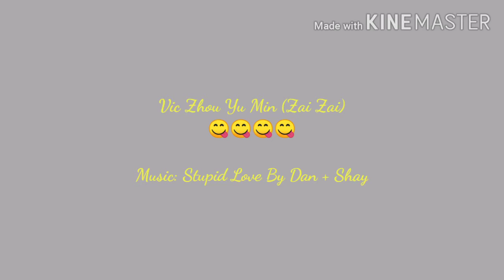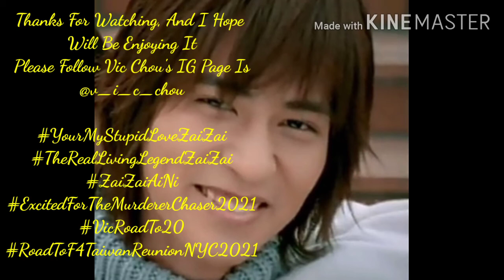Vic Zhou Yu Min (Zai Zai) 😋😋😋😋 Music: Stupid Love - Dan + Shay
Zai Zai's Fanmade Video Presentation 😘😘😘😘